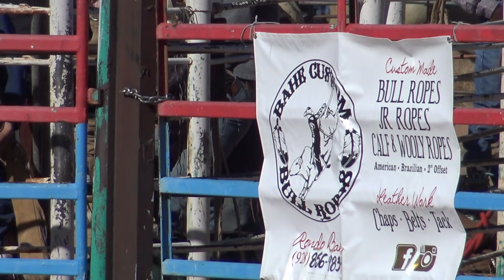Pinon's Bull Bash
Piñon's Bull Bash hosted on November 4th 2017 at Piñon's Community Arena in Piñon, AZ.

Wooly Riding - (1:26)
Pee-Wee Bull Riding - (7:32)
Junior Bull Riding - (9:40)
Open Bull Riding - (22:00)

Video Filmed & Produced by: Bishara Jim